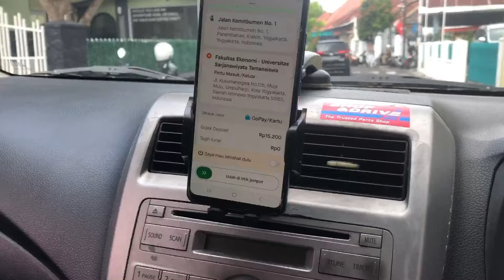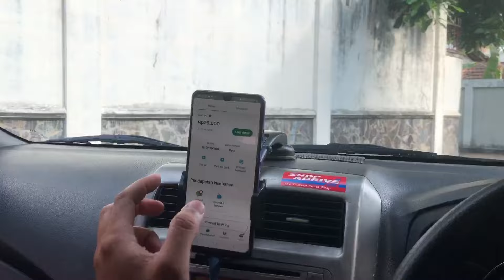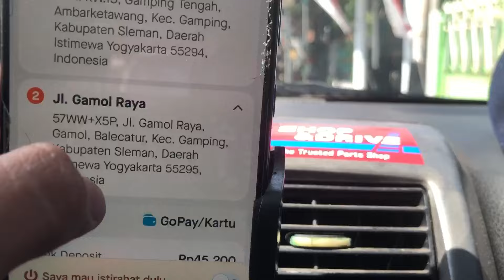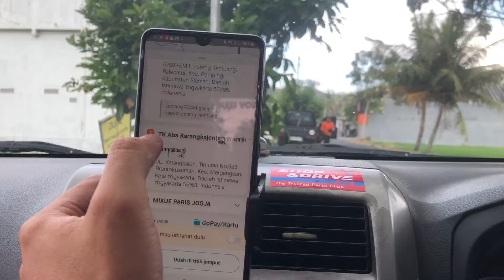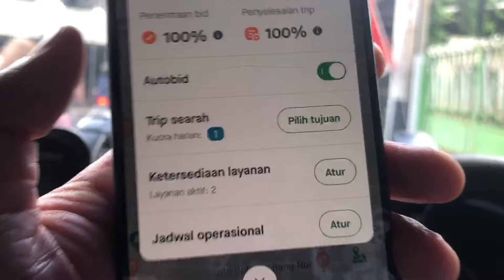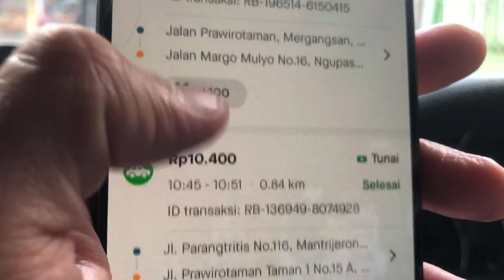AUTOBID GOCAR SETENGAH HARI DAPAT TARIF RANDOM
Onbid setengah hari dapat tarif random